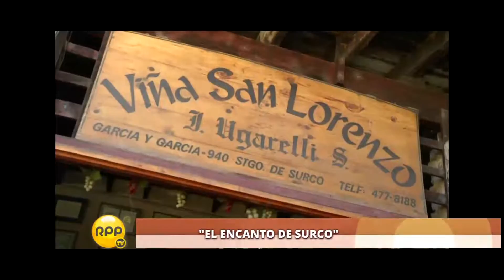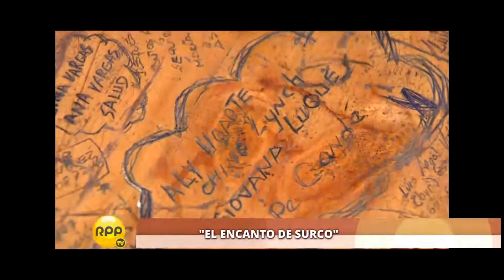EL ENCANTO DE SURCO